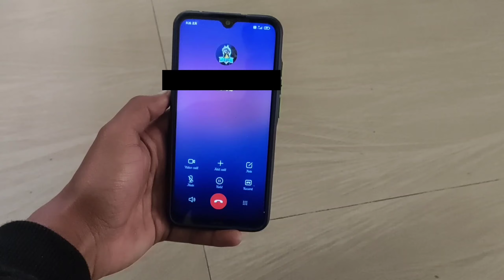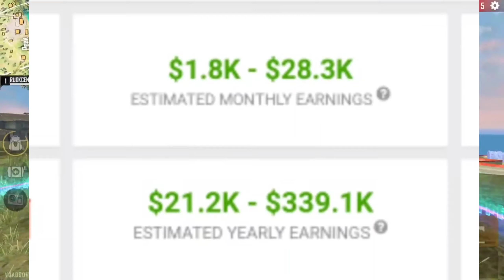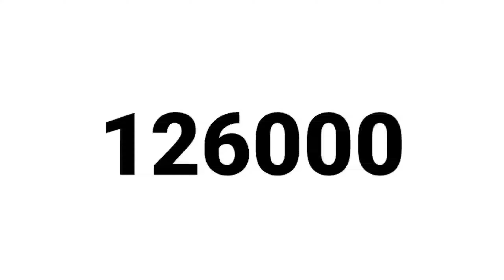RIASTAR CALLED ME || SHOCKING AND EMOTIONAL MOMENT 😭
XXXTENTACION - CHANGES (SHOTGUN) 🔥❤
Free Fire Top Country
 1.Garena Free Fire Indonesia Live
2.Gardena Free Fire Brazil Live
3.Garena Free Fire Brasil Live
 4.Garena Free Fire India Live
5.Garena Free Fire Singapore Live
6.Garena Free Fire Thailand Live
 7.Garena Free Fire Spain